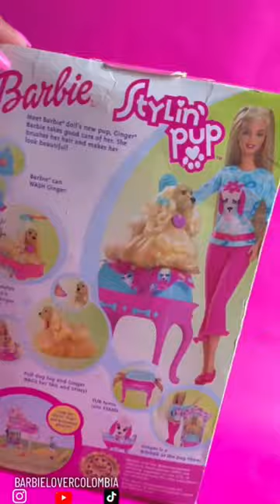Stylin’ Pup barbie 2002